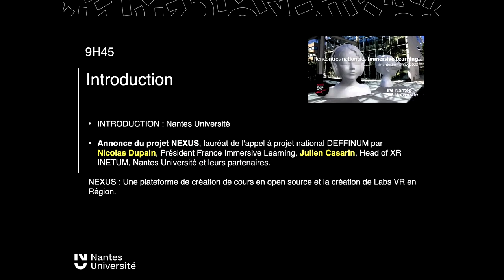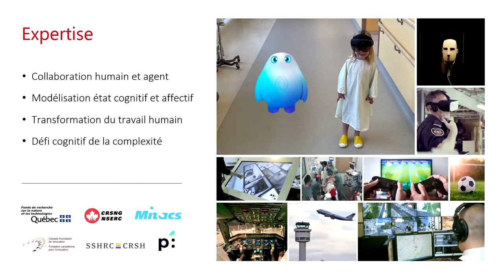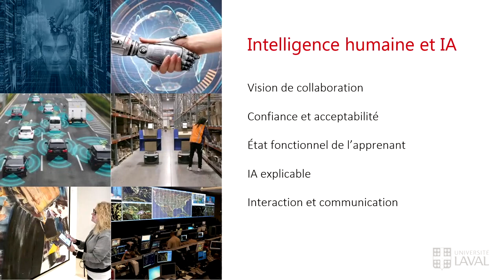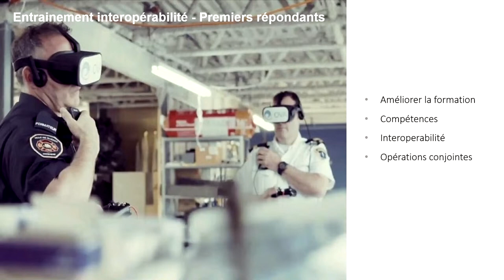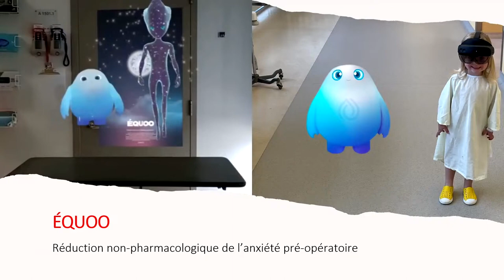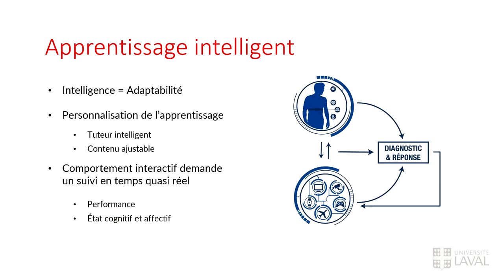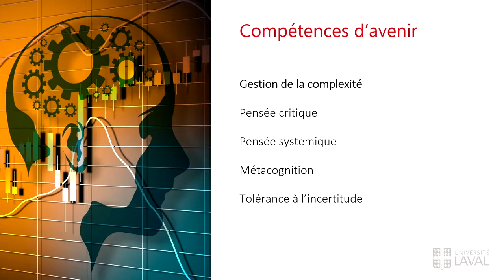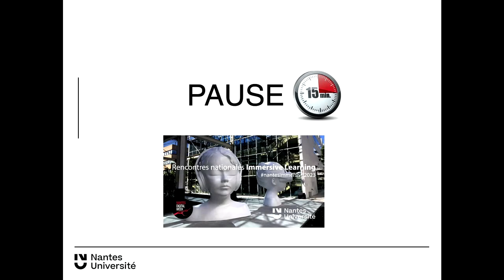04. Conférence Inspirante : Le Métavers est-il mort ?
02:00 Carte blanche à Sébastien Tremblay, Université Laval (Québec), École de psychologie, titulaire de la nouvelle Chaire de leadership en enseignement sur les solutions cognitives et intelligentes en pédagogie universitaire – Desjardins.

14:00 La vision de la formation avec les technologies immersives chez Inetum Nicolas Perrier, consultant senior XR / Metavers

20:00 La vision du Métavers par Cap Gemini : Alexandre Embry, Founder and Head of the Capgemini's Metaverse-Lab

Questions :
32:20 Comment évaluer la pertinence des environnements pédagogiques ?
40:00 Comprendre en compte l'impact environnement environnemental ?
51:20 Green IT, quelles solutions ?
56:00 Comment gérer l'obsolescence des environnements numériques ?
1:02:00 La place de l'écologie humaine

1:08:00 La vision de France Immersive Learning par Nicolas Dupain, CEO